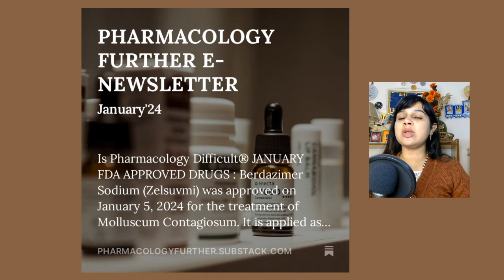PHARMACOLOGY FURTHER PODCAST JANUARY'24 E-NEWSLETTER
Hello all, Hope all had a great start of the new year, '24
PHARMACOLOGY FURTHER E-NEWSLETTER
January'24 is here!

1. Apple.-  🟪
3. Spotify- 🟩
My Books LINKS are:
1. Dr Radhika Vijay
2. Radgin Wiz (Pen name)
To Connect: Social Media LINKS are:
1. Instagram (Dr Radhika Vijay)
3. Twitter (Dr Radhika Vijay)
📬.📜. For MY NEWSLETTER.📜. 📬
🟪. Privacy Notice🟪    : I collect only email addresses of the subscribers and in no circumstances they will be shared or displayed anywhere on podcast/website/newsletter.
🔹.🔸Copyright & Distribution.🔸.🔹 : All the contents of "IS PHARMACOLOGY DIFFICULT™️" podcast/website/blog/newsletter are copyrighted. Though all the content related to podcast and various social media handles is free! "BUT" in no way or under no circumstances shall- Any of the podcast content/show notes/blog post/newsletter content/youtube video artwork/podcast artwork and ideas should be used or reproduced or distributed.
📬.🎁📮You can send me HAPPY MAIL here: 📬.🎁📮
Radgin Wiz
442 Lorimer St
Ste D PMB 5070